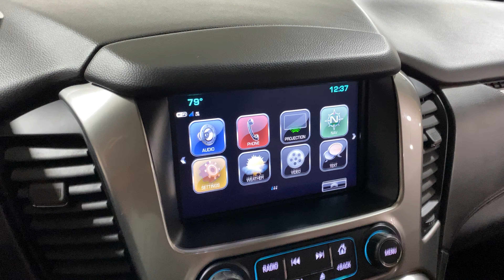2020 Chevrolet Tahoe in White